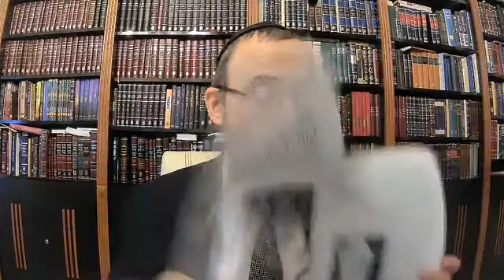Oberlander Báruch: Mikor és kinek lehet bemutatni a Tóratekercset? 2023.08.13.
Az EMIH rabbijai és közösségi vezetői élő adásban izgalmas témákkal várják a Virtuális Bét Midrás hallgatóit a zsido.com Facebook oldalán. Minden érdeklődőt szeretettel várunk!